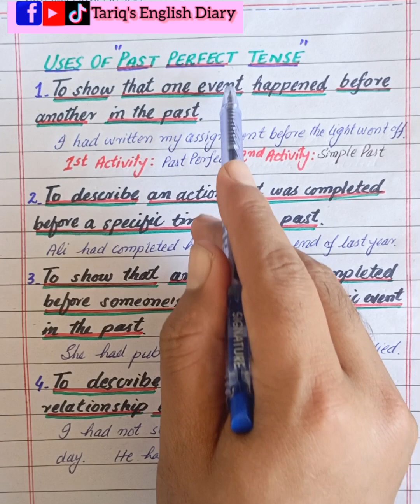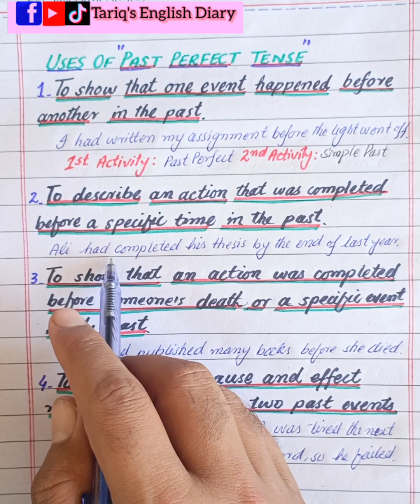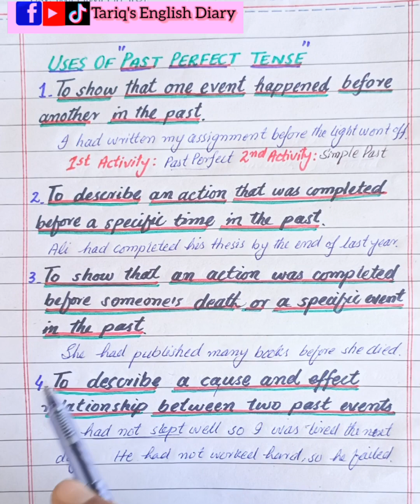Past Perfect Tense Uses| Past Perfect tense conversation| Uses of Past Perfect Tense|English Tenses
In this video, you will learn the uses of Past Perfect tense in  English grammar. This video is related to the practical use and the contextual use of past perfect tense in English grammar. You learn easily how to use English tenses in English.